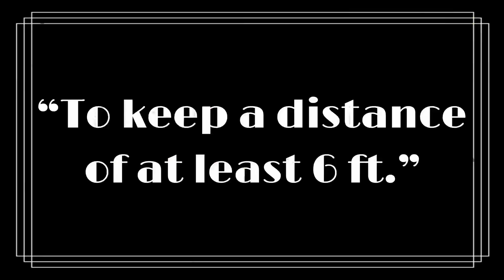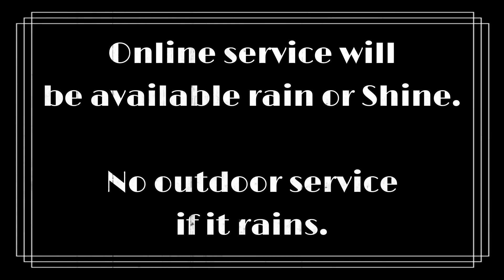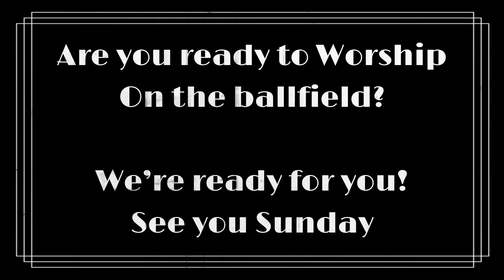MMBC - The Return to Church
Coming to the outdoor service?  Here’s some things to know.